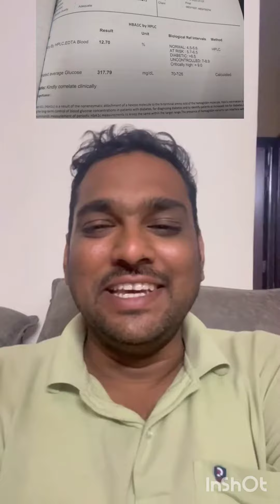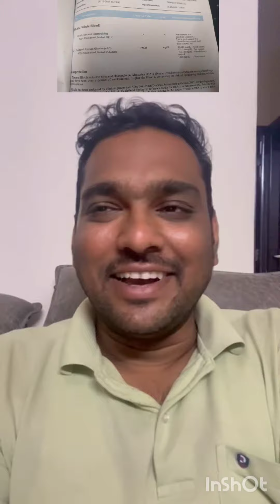Fact of online and Offline Bloodtest